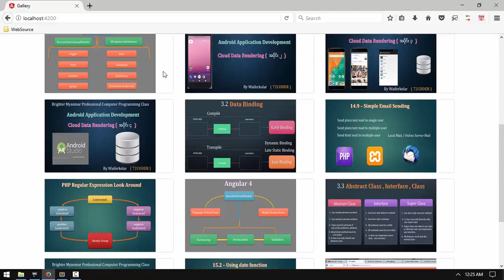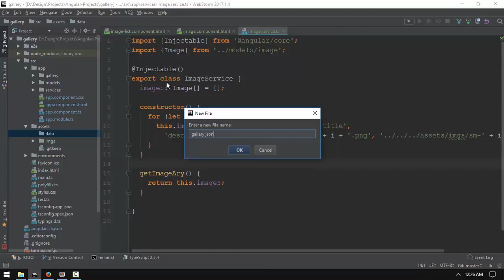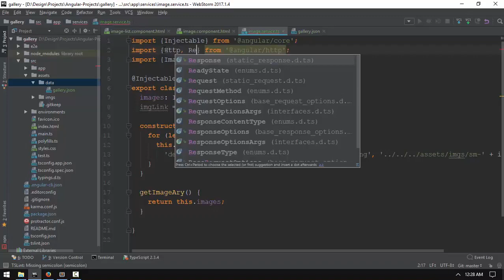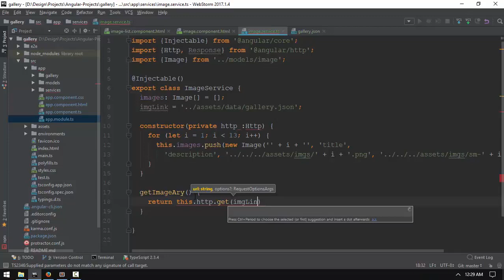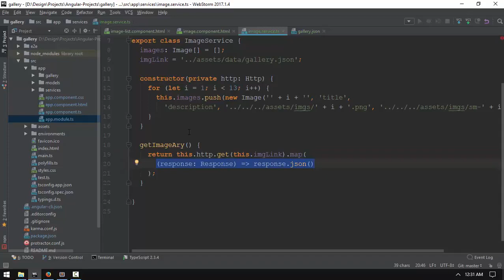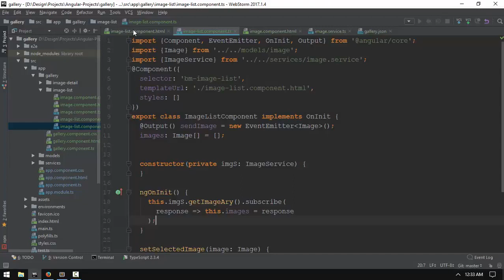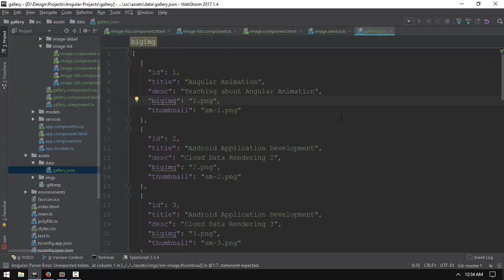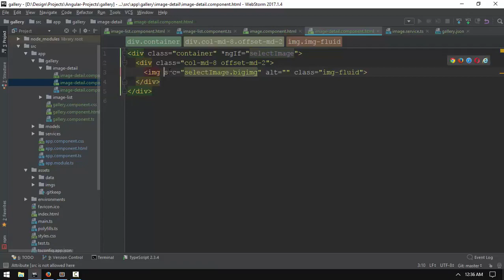063 Art G 7